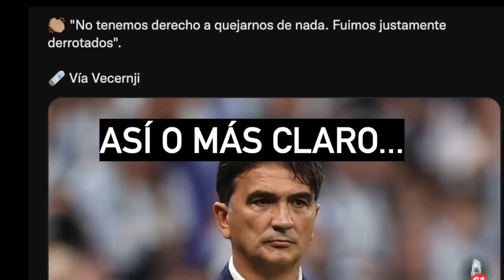ROBO de ARGENTINA, Messi y Julian Alvarez GOLEAN 3-0 a la CROACIA de MODRIC y a la FINAL QATAR 2022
ROBO de ARGENTINA, Messi y Julian Alvarez GOLEAN 3-0 a la CROACIA de MODRIC y a la FINAL QATAR 2022 MESSI VS CROACIA, JULIAN ALVAREZ VS CROACIA, MODRIC NO ES SU ÚLTIMO MUNDIAL - PENAL MESSI, GOL, GOLES